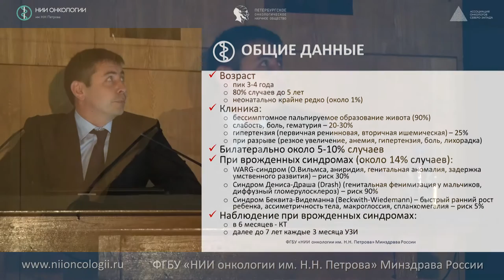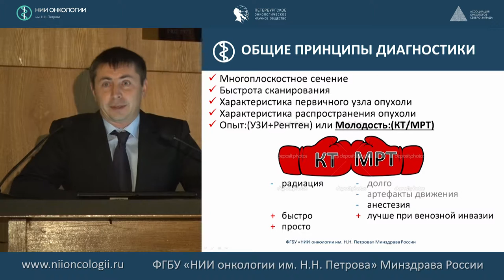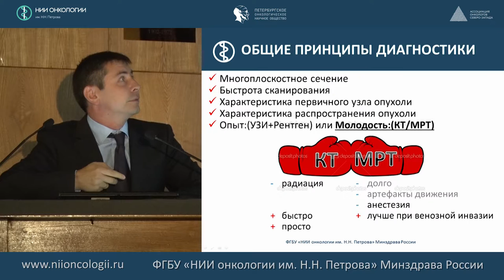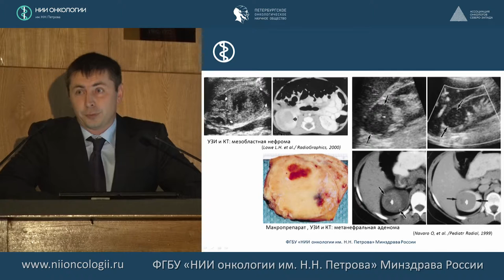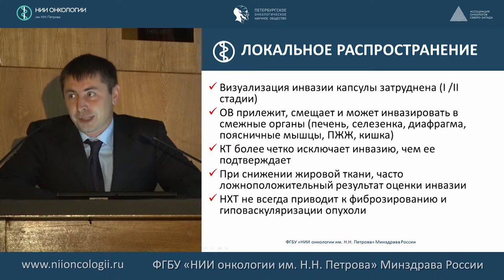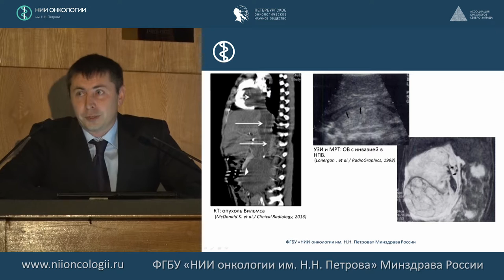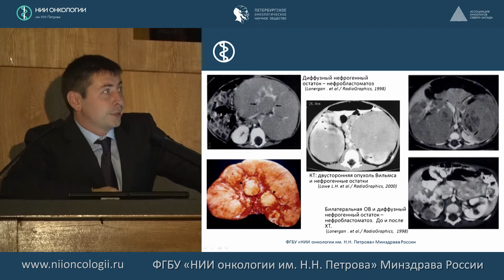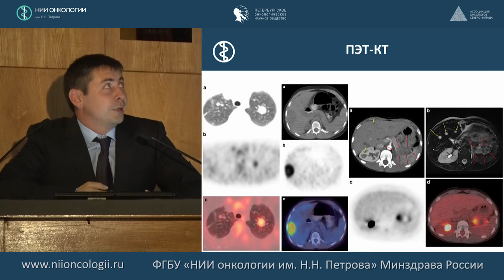«Лучевая диагностика опухоли Вилмса» (УЗИ, КТ\МРТ, диф.диагноз, нефробластоматоз)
Опухоли почек в педиатрической практике. Мультидисциплинарный подход (диагностика, тактика, прогноз)